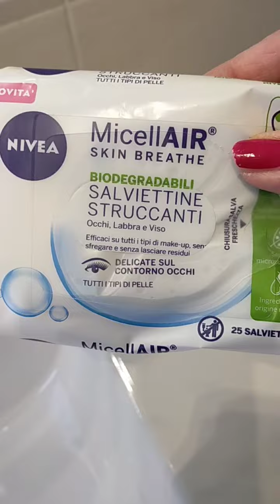il vlog....questa cameretta non ha pace....😒😒😒😒😒😒